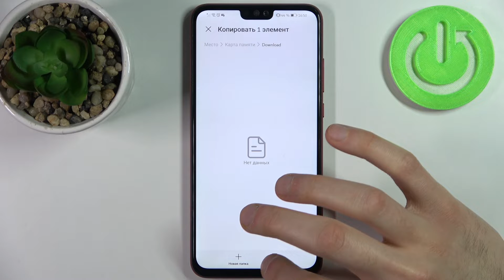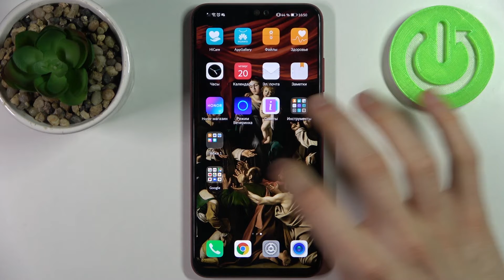HONOR 8X | Как перенести данные с памяти телефона на карту памяти на HONOR 8X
В этом видео мы покажем, как на устройстве HONOR 8X  перенести данные с памяти телефона на карту памяти. Для того, чтобы перекинуть данные на карту памяти на HONOR 8X, внимательно посмотриет наше видео. Выполните несколько простых дейтсвий, для переноса данных с памяти устройства на карту памяти на HONOR 8X .

Как перенести данные на карту памяти на HONOR 8X ? Как выполнить трансфер данных с памяти телефона на sd карту на HONOR 8X ?